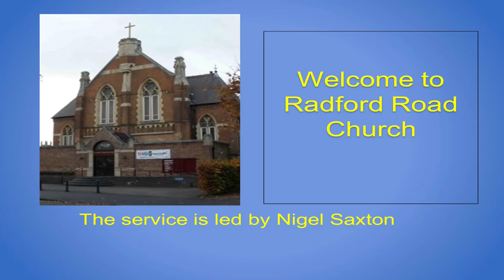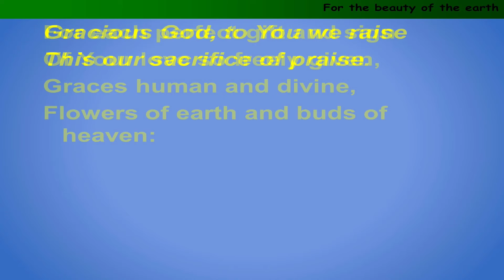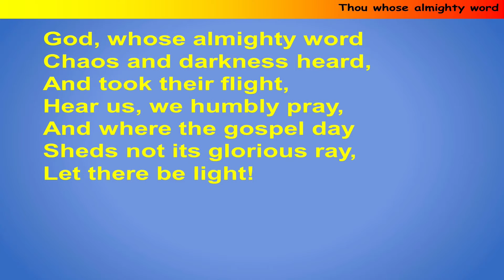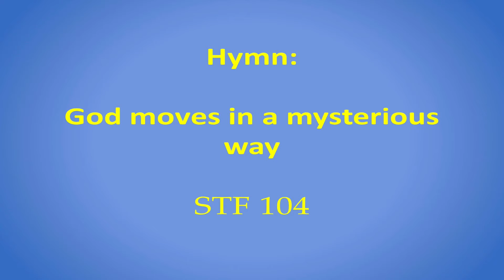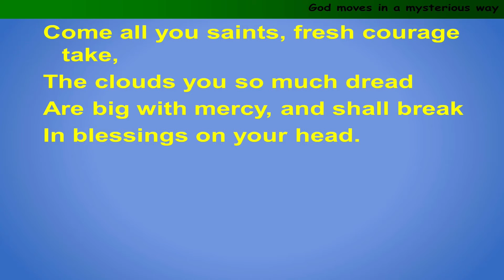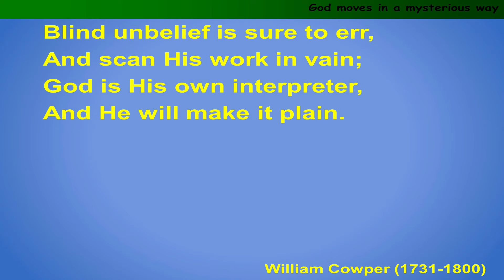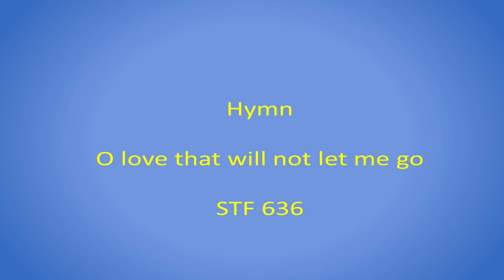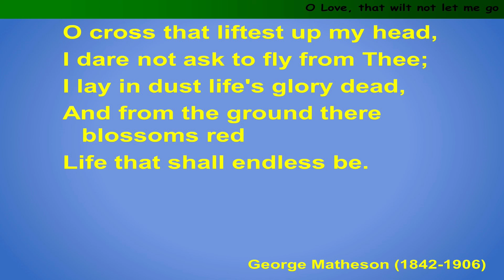Radford Rd Church Service 06 November 2022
Radford Rd Church Service 06 November 2022 led by Nigel Saxton